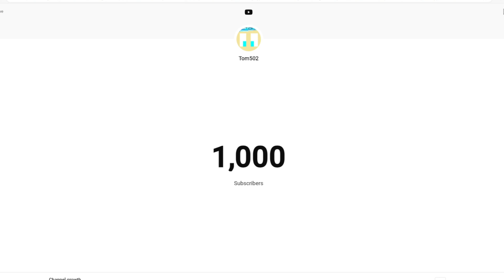1K SPECIAL - Noise Dancing in Places he Probably Shouldn't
Thanks for 1k, everybody!

Song is Worldwide Noise by Classyjitto